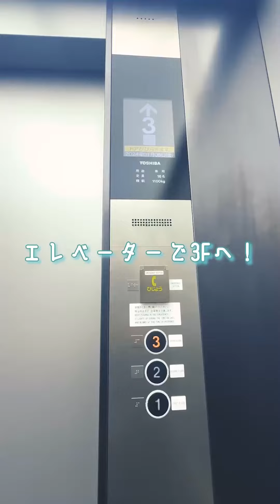【札幌市×株式会社ZeroPlus×株式会社Promnium】20024年広報さっぽろ２月号企画-冬のおでかけスポット紹介「kid’s Park」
2024年１月10日に、札幌市と株式会社ZeroPlus、株式会社Promniumは、さっぽろの魅力を映像等を活用し国内はもとより世界へ発信するため、連携協定を締結しました。
相互に連携・協力を強化しながら、札幌のまちの魅力を高め、その魅力を発信することにより、市民の間に「笑顔」を広げてまいります。